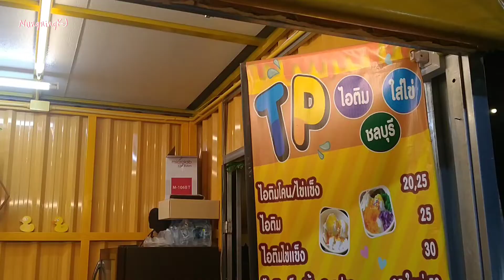ไอติมใส่ไข่หวานๆมันๆ ชลบุรีก็มีให้กินจ้าาา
พิกัด  ร้านอยู่ข้างๆเทศบาลบ้านสวน เส้นพระยาสัจจาจ้า

ขอขอบคุณเพื่อนๆทุกคน
ที่เข้ามารับชม
และเป็นกำลังใจกันนะคะ

ฝากเพจ ด้วยจ้าา